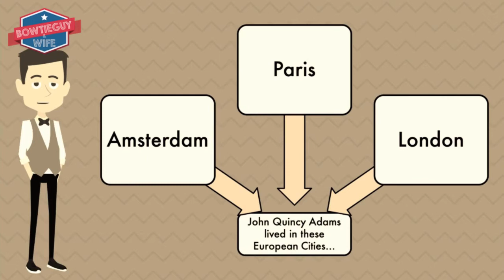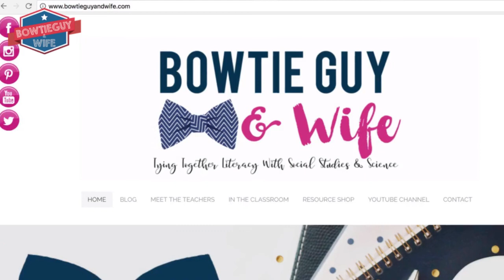John Quincy Adams - Kid Friendly Presidential & American History Educational Video in Social Studies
Are you learning about the presidents in your socialstudies class? You are in the right place! In this video from the @bowtieguyandwife of teacherspayteachers - the presidency and life of johnquincyadams is explored! Find out in this educationalvideo for elementary kids for more information about a president of early americanhistory - !